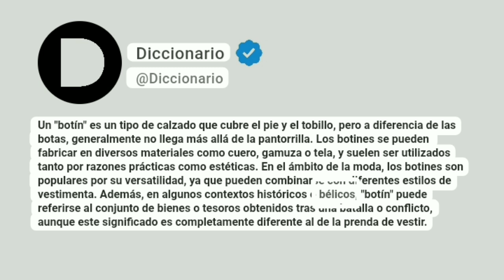Botín Significado En Español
Un "botín" es un tipo de calzado que cubre el pie y el tobillo, pero a diferencia de las botas, generalmente no llega más allá de la pantorrilla. Los botines se pueden fabricar en diversos materiales como cuero, gamuza o tela, y suelen ser utilizados tanto por razones prácticas como estéticas. En el ámbito de la moda, los botines son populares por su versatilidad, ya que pueden combinarse con diferentes estilos de vestimenta. Además, en algunos contextos históricos o bélicos, "botín" puede referirse al conjunto de bienes o tesoros obtenidos tras una batalla o conflicto, aunque este significado es completamente diferente al de la prenda de vestir.